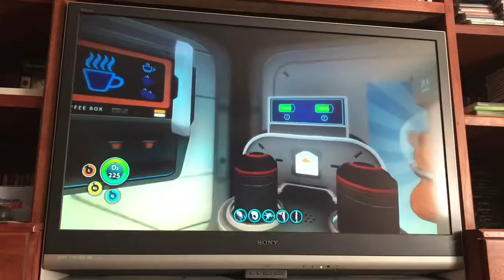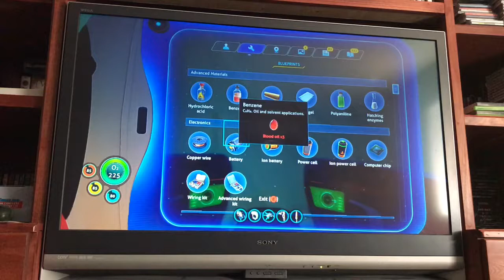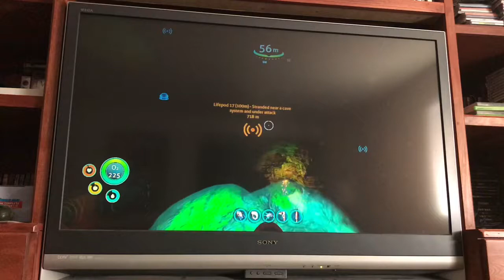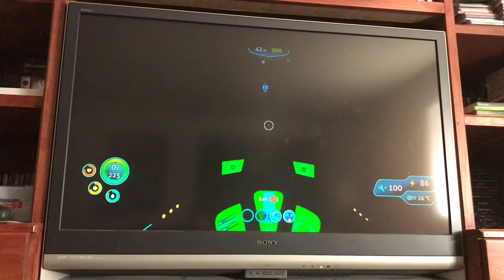Subnautica #34 hatching enzymes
Let’s hatch those babies